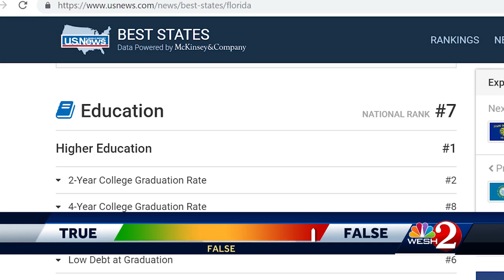Truth Test: Senate race political ads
Greg Fox reports.